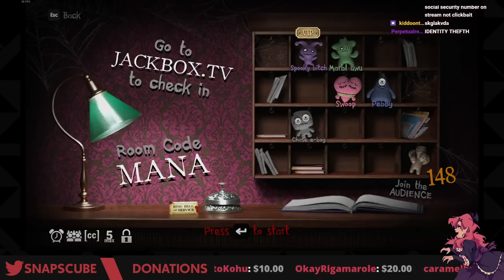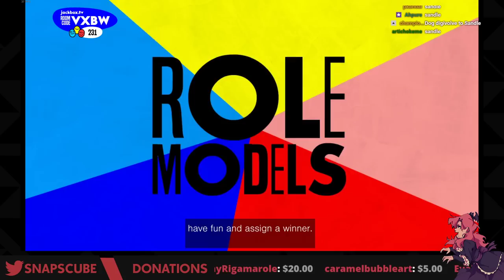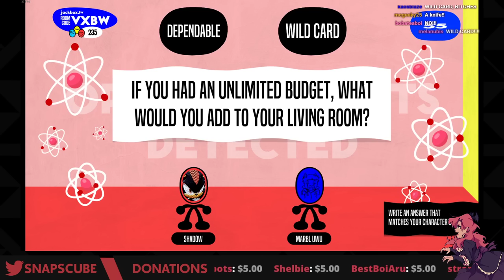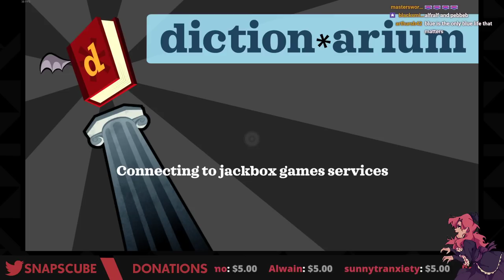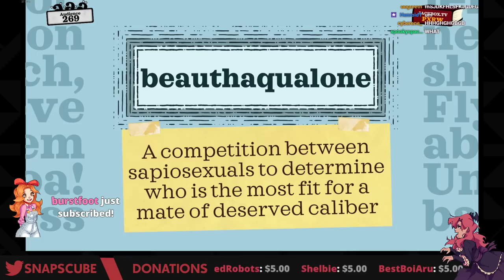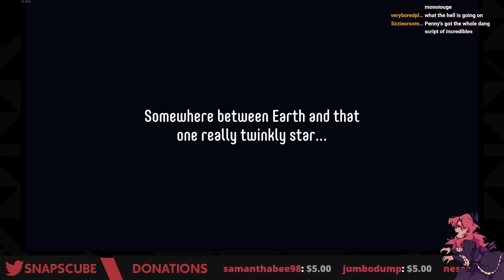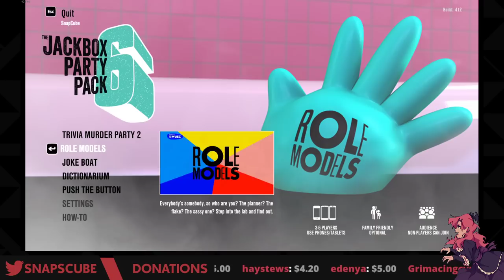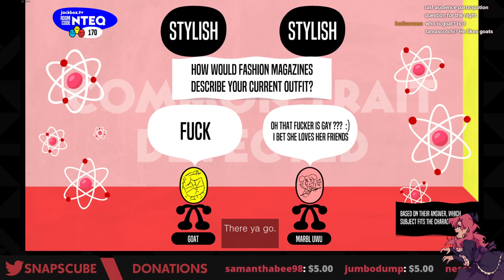Jackbox Party Pack 6 + FFXIV First Impressions